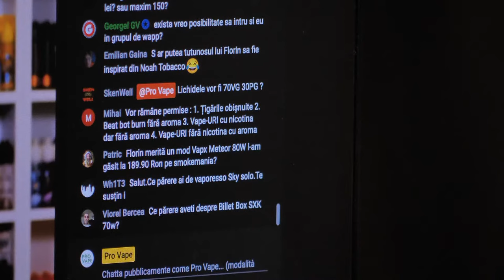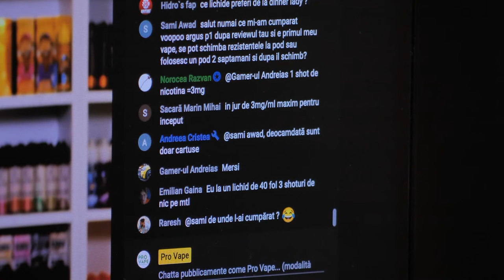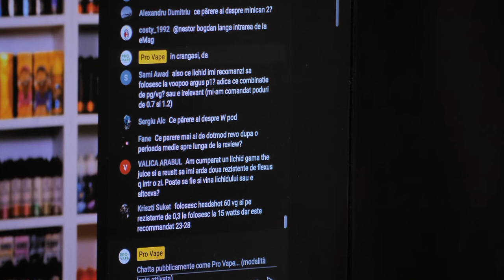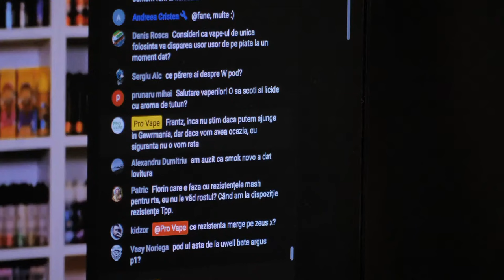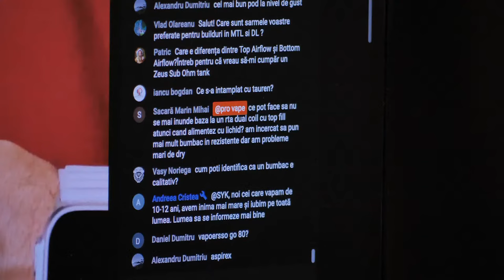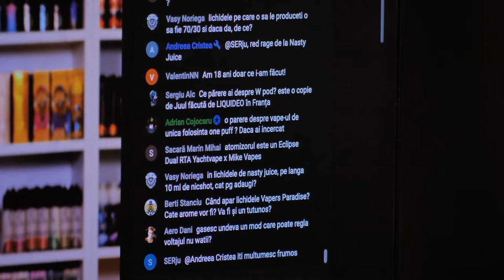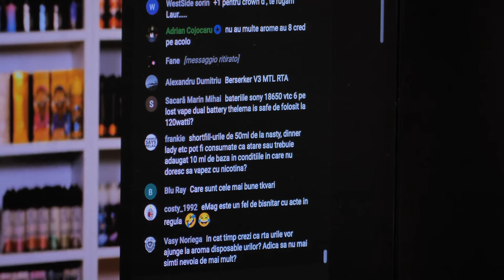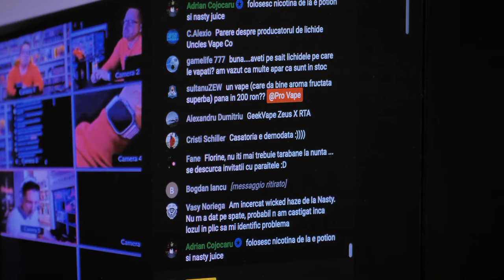LIVE Q&A. Va raspundem din nou la intrebari.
De data aceasta ne gasiti si pe Facebook Live, pe pagina Vaper's Paradise!

Contact direct Florin Mincu:  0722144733 doar whatsapp

Imagine și montaj: Laurențiu Dumitrescu (Greger) [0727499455]